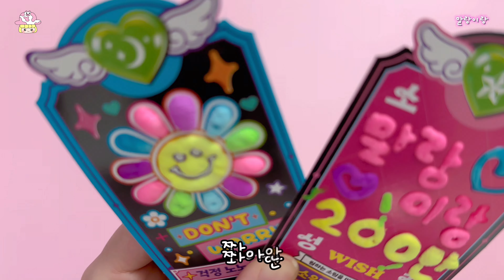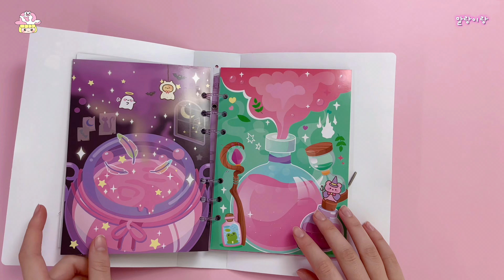뽀송뽀송 부풀어오르는 뽀송펜💕 부풀어! 뽀송젤! [ 말랑이랑 ]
✔️부풀어! 뽀송젤 판매처